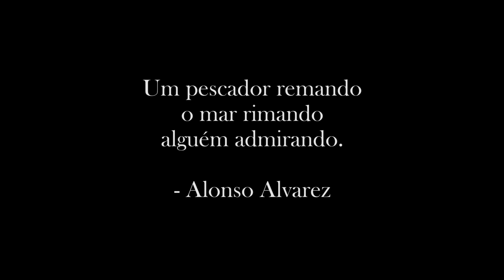E. M. Terezinha de Jesus Rocha - Filme-Haikai 05 (ID Goyaz)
Dispositivo "Filme-Haikai" do Inventar com a Diferença - estudantes da Escola Municipal Terezinha de Jesus Rocha (Distrito de Buenolândia - Goiás). Gravado em 08 de junho de 2017. Professora: Magda Marcelino Alves. Mediadores: Sankirtana Dharma (IFG) e Gabriel Stone (IFG).